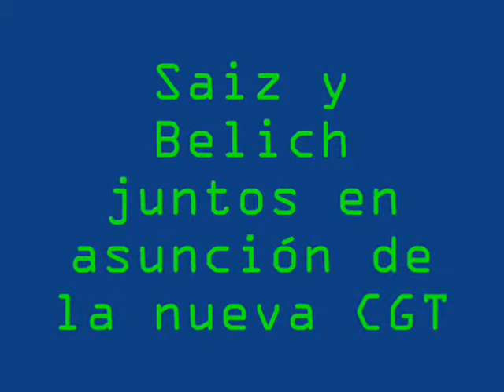CGT y gobierno unidos en Río Negro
El titular del Sindicato de Camioneros de Río Negro asumió anoche su tercer mandato como secretario general de la CGT provincial, como secretario adjunto en tanto asumió el titular del Sindicato de Trabajadores del Petróleo y Gas de Río Negro y Neuquén, Guillermo Pereyra. El gobernador Miguel Saiz participó del acto y brindó su apoyo a la nueva conducción.